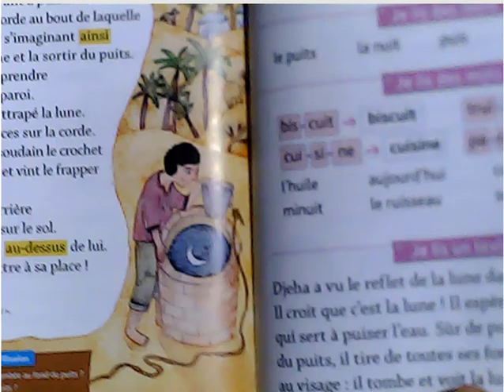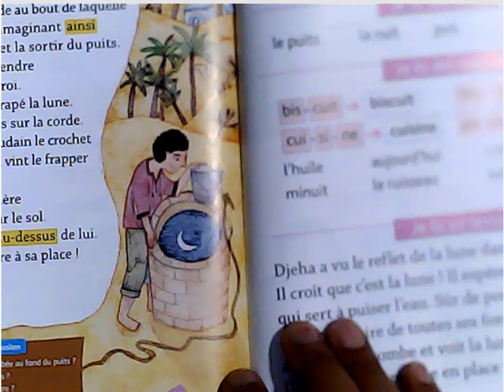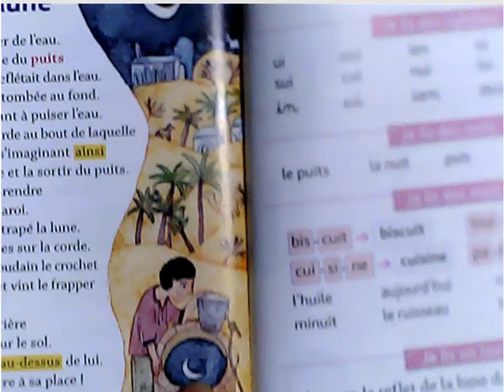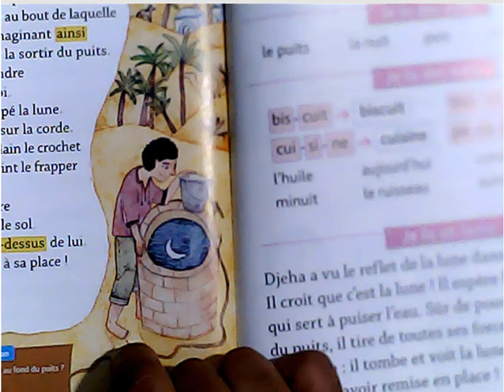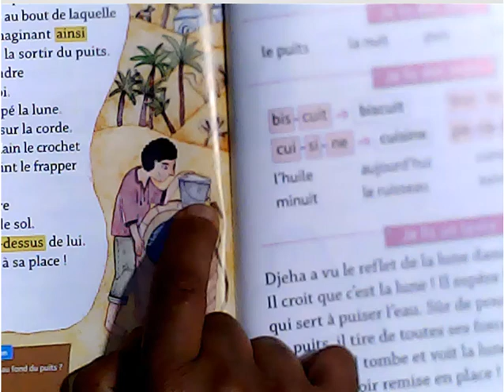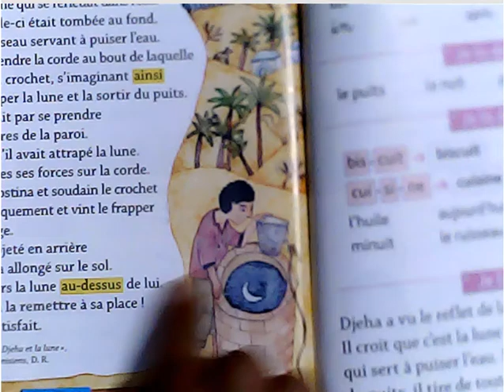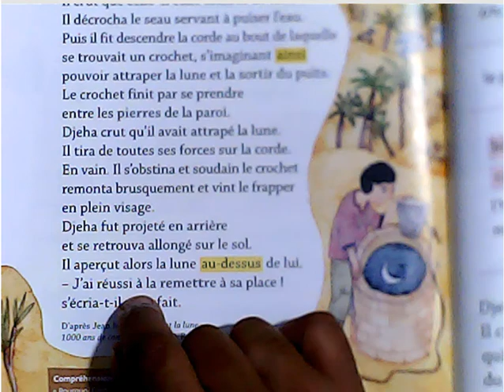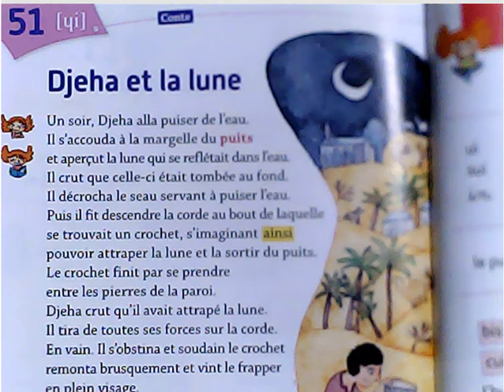Je lis un conte pour les enfants : Djeha et la lune